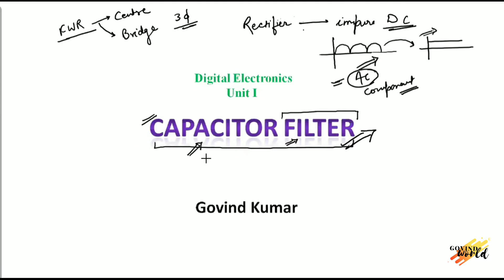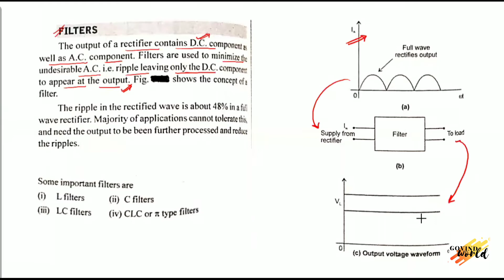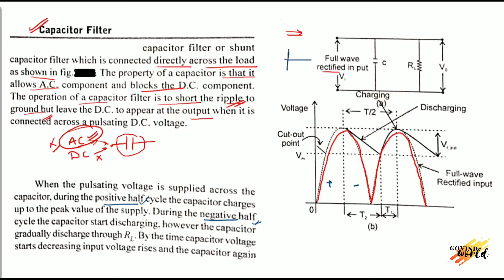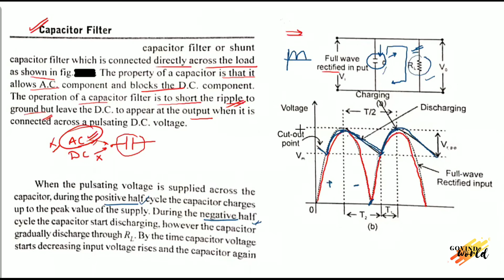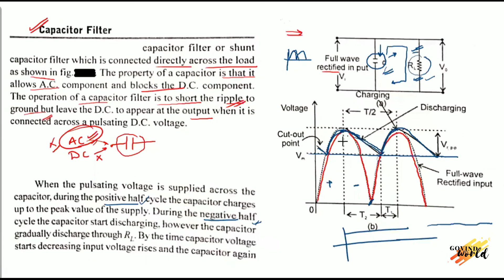Capacitor Filter_Unit#1_Digital​​ Electronics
Filters: Capacitor Filter
Unit#1
Digital Electronics
Mechanical Engineering IV Sem
Syllabus - Rajasthan Technical University, Kota

By: Govind Kumar

Useful Links:

Unit#1
PN Diode & Its characteristics

For topics wise notes and more